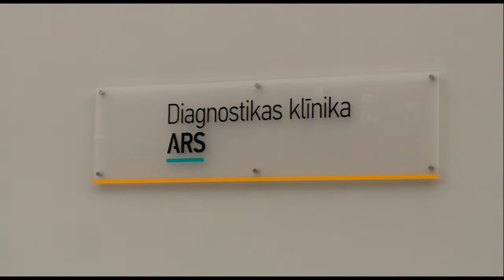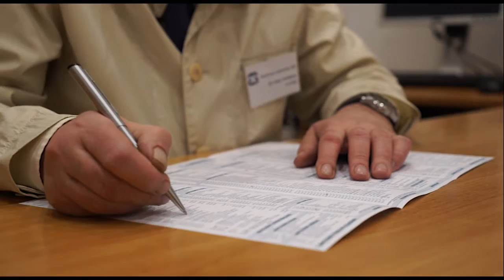Высокоточные исследования магнитного резонанса в Латвии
В этой программе подробно рассказывается  о том, что пациенту нужно знать о магнитном резонансе.
В программе принимают участие:
- Др. Сармите ДЗЕЛЗИТЕ, радиолог-диагност, нейрорадиолог
- Др. Эвия ОЛМАНЕ, радиолог-диагност
- Др. Антон БАБУШКИН, гинеколог
- Др. Иварс СВИЛАНС, уролог

Для развития и модернизации новых возможностей диагностики в филиале Medicīnas centrs ARS - в ARS Diagnostikas klīnika на ул.Асара 3 - установлено современнейшее оборудование магнитного резонанса в Балтии Philips Ingenia 3.0T, а в помещениях Medicīnas centrs ARS по адресу Рига, ул. Сколас 5 - недавно появилась вторая из имеющихся в распоряжении ARS установок МРТ- с мощностью магнитного поля 1,5 тесла.
Новейшее программное обеспечение на установках магнитного резонанса Philips Ingenia 3,0Т и 1,5Т позволяет достичь небывалых результатов при обследовании органов малого таза.

Важная информация для каждого!
Обследования МРТ оплачивает Национальная Служба Здравоохранения (NVD). Для этого у пациента должно быть направление от специалиста - уролога, эндокринолога, ЛОР или другого, заключившего договор с NVD.

Medicīnas centrs ARS
Skolas iela 5 Rīga, Latvija

ARS Diagnostikas klīnika
J. Asara iela 3, Rīga, Latvija